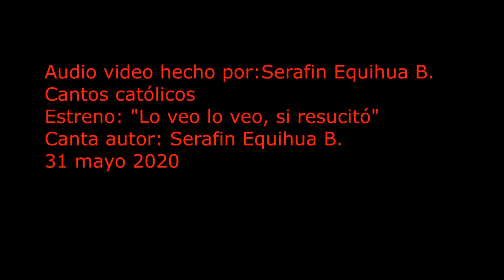LO VEO LO VEO SI RESUCITÓ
CANTO. DE RESURRECIÓN.
DICHOSOS LOS QUE SIN VER CREYERON